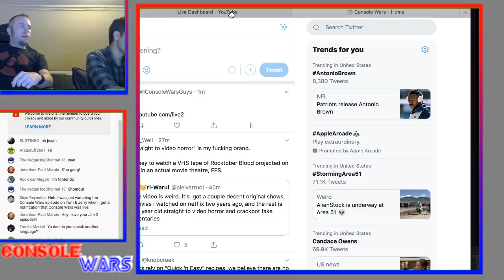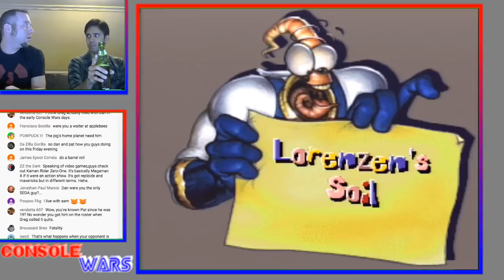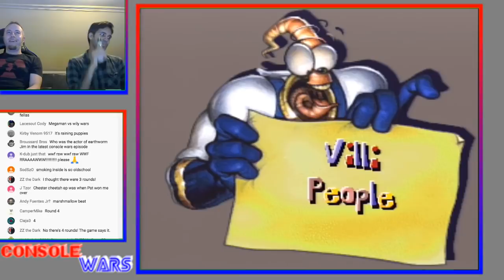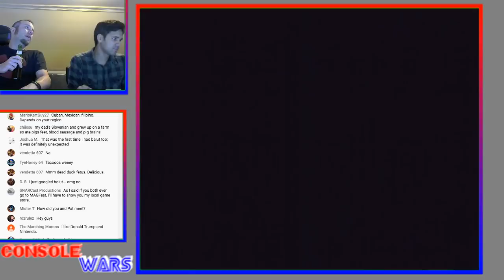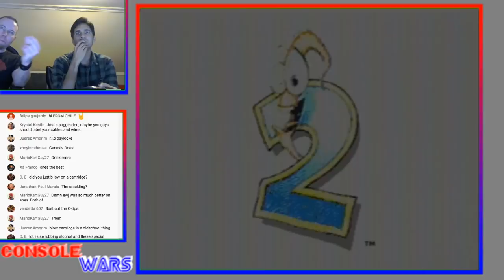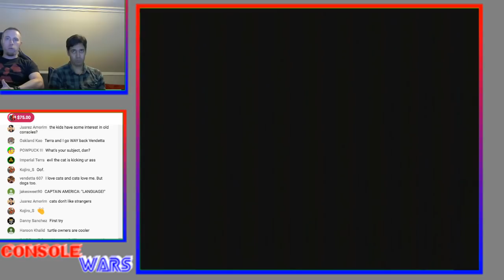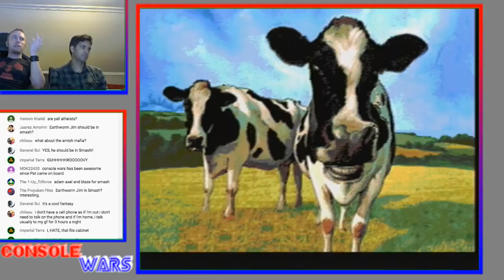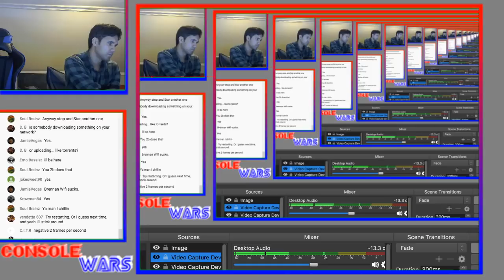Console Wars Live - Earthworm Jim 2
Join me as I play Earthworm Jim 2 for Super Nintendo and Sega Genesis.